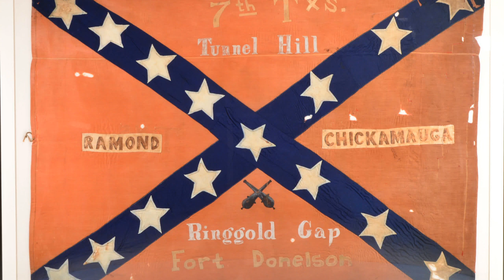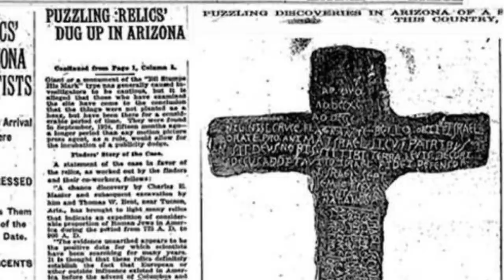Tribal Mafia Presents: Tribe UP Muzik by 5eyesMah | Drop Feature Presentation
5eyesMah is poppin' off! 🌋 Look out for my Naga🐉

Support TolTeXas Relief Fund to help restore flowing water and many essentials for the Tribe in Texas! ThaWaDa!!

Shabata! Please show support to Fireball Mz Dee directly here!

43.2 The Drop Radio is a community supported educational and artistic platform promoting the indigenous healing vibration 432 hertz. Surf the wave 24/7 and enjoy the flow of redemption.

Learn about becoming a DRAGON SPONSOR at 43.2 The Drop Radio and support our ETHA SQUAD Drop Nation community of educators:

Download our new "432thedrop" streaming App available now:
iPhone (iTunes):